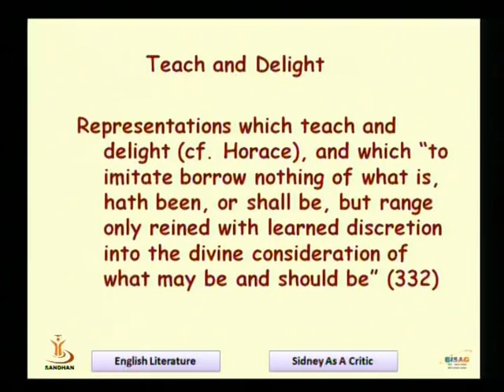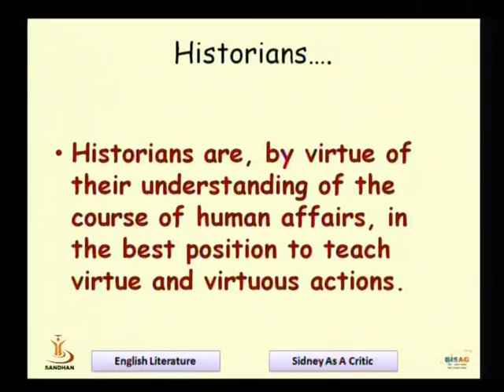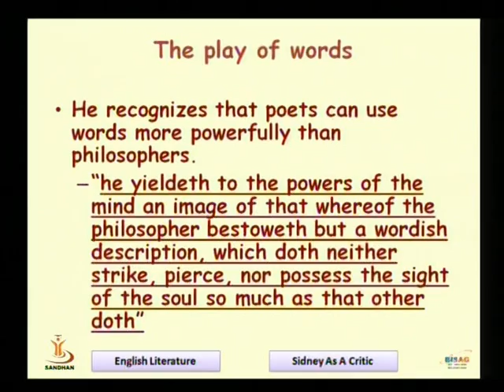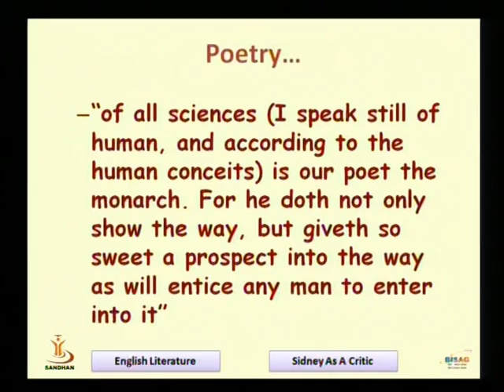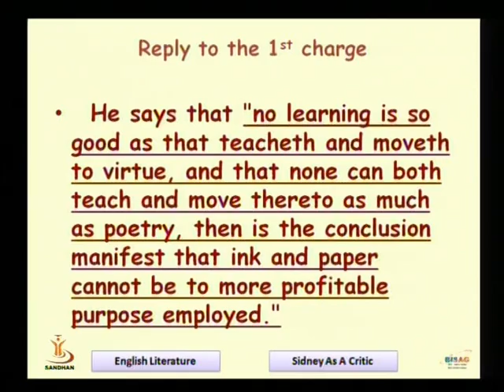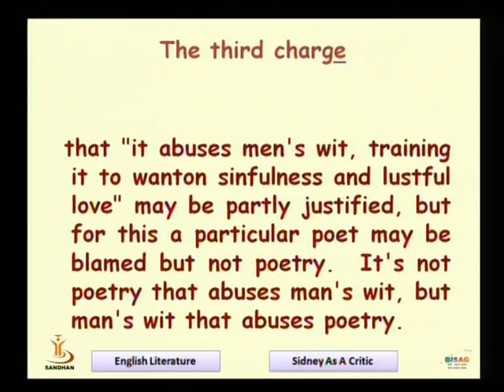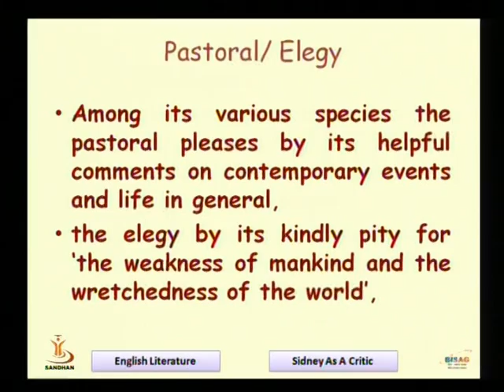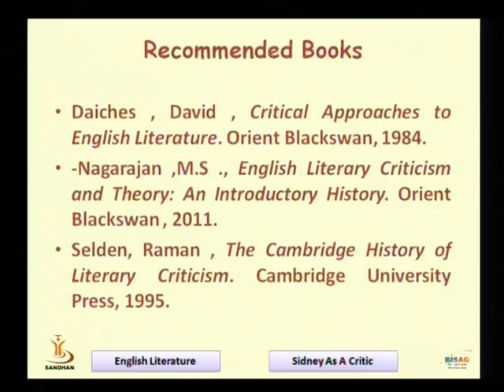SIDNEY AS A CRITIC 3